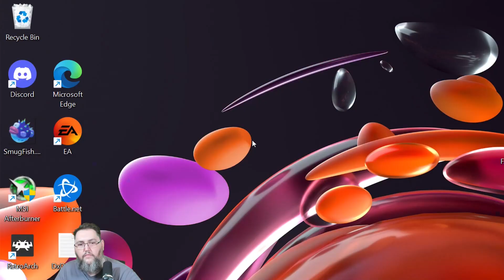Gnashor! // Darksiders 2 Part 7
Join us on twitch where I stream almost every day at around 5:00PM Eastern!